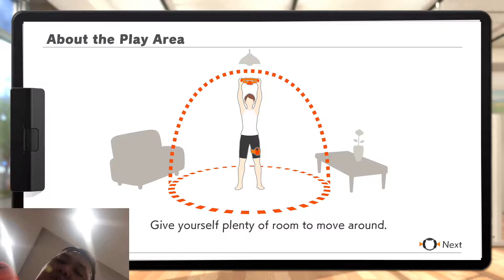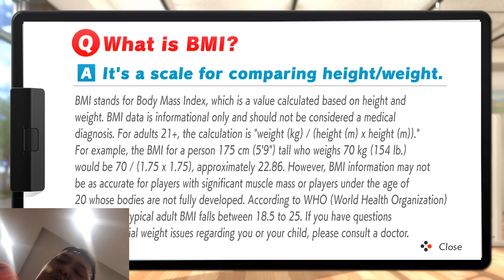How To Lose Belly Fat for Men - Day 161 Ring Fit Adventure Weight Loss Journey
If you wonder how to lose weight fast at home you may have found one of the best and most fun way on how to lose belly fat for men at home. Ring Fit Adventure is a fun game some of the funnest cardio exercise at home.  I have lost many lbs in 161 days without doing any diet. Ring Fit Adventure is probably one of the greatest weight loss program / game at home. I am on day 161 and this game still gives me fun things to do and motivates me to come back everyday. Ring Fit Adventure could help you get motivated because it's a great and fun RPG style of exercise.

Ring Fit Adventure is a great game to motivate you to exercise at home Ring Fit Adventure is going to the right directions making your exercises at home and make it more fun. This is my day 161 exercise. Let's be more productive during this crisis and get some exercises at home with this Ring Fit Adventure weight loss journey. Watch my Day 160 transformation and progress right now if you haven't and see yourself this fun weight loss program at home

I will be doing a daily workout and you can see my progress here or chat with me live on Twitch @Codyliciouz and also my kids

If you want to see the review, check out the video by my children. They covered the minigames while I will be covering the adventures part
The video will only be out after Easter though

Ring Fit Adventure is an exercising action-RPG developed and published by Nintendo for the Nintendo Switch.

- An adventure game That's also a workout
- Level up your character and yourself
- Jog, Sprint, and high knee through dozens of levels
- Control in game movements with the new ring con and leg strap accessories

Explore a fantastical adventure World to defeat a bodybuilding Dragon and his minions using real-life exercises Traverse grass-swept plains by jogging in place, attack enemies with overhead shoulder presses, and Refill your health meter by striking some Yoga poses. Two new accessories, Ring -con and leg strap, measure your real-world actions and help turn them into in-game movements. With additional mini games, Ring fit adventure is great escape for players of all skill levels and schedules. In adventure mode, defeat enemies with attacks based on real-world exercises As you work through each level (and possibly work up a Sweat), you'll earn experience points. Between fights, you may encounter some unusual methods of transportation such as squat-powered launch pads, and more Want to compete with others? Pass around the ring-con accessory and select from a few mini games: break boxes with GUSTs of air, craft pottery using squats and many others.

* The new Ring-Con and Leg Strap accessories respond to your real-world movements, allowing the game to turn them into in-game actions.
* Become a master potter and also a master squatter!
* With additional minigames and customizable workout routines, Ring Fit Adventure is a great escape for players of all skill levels and schedules.
* Want to compete with others? Pass around the Ring-Con and Leg Strap accessories and select from 12 minigames!
* It's fun for the whole family!
* If you’re looking for a more formal workout, you can create customizable workout routines, mixing exercises and minigames to help break a sweat.